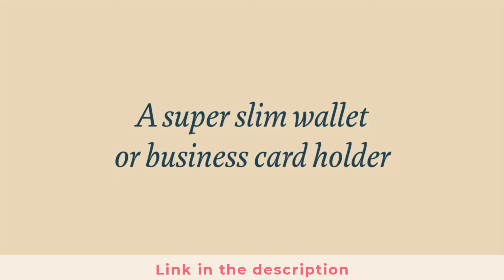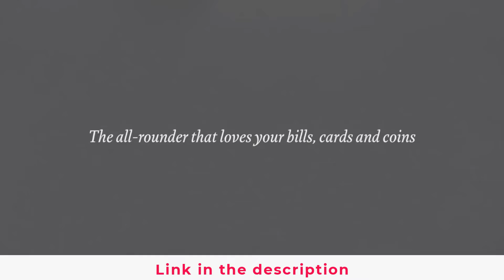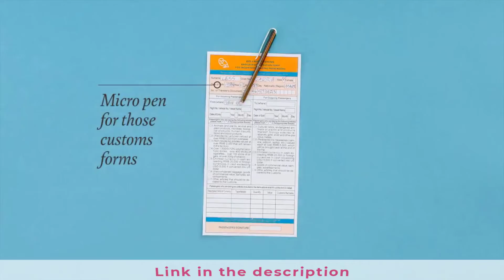5 Bellroy Sleeves You Must Buy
5 Bellroy Sleeves you must buy 2021

Bellroy Card Sleeve

Bellroy Micro Sleeve

The Note Sleeve

The Slim Sleeve

Bellroy Elements Sleeve

Bellroy Passport Sleeve

Video Provided By:
Bellroy